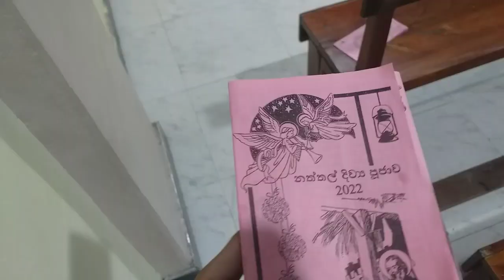Jingle Bells 🎅☃️❄️😍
It's the favourite season of the year 😍 I'm sharing how I spent this christmas and this video includes a simple desert recipe you all can try. Merry Christmas ❤️

Many Thanks to Onela Perera & Shiran Cristo for background music production.